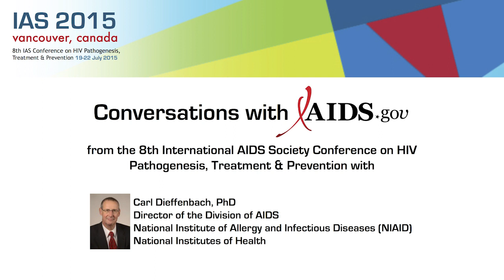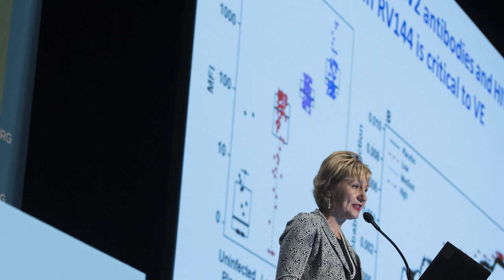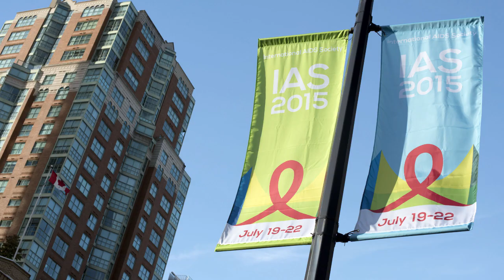Carl Dieffenbach Reports from IAS 2015 - Day Three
On Day 3 of the 8th International AIDS Society Conference on HIV Pathogenesis, Treatment and Prevention (IAS 2015) in Vancouver, Canada we spoke by Skype with Dr. Carl Dieffenbach, Director of the Division of AIDS at NIH’s National Institute of Allergy and Infectious Diseases (NIAID). He shared some highlights from the first full day of sessions at this biennial conference that has gathered some 6,000 delegates – scientists, clinicians, public health experts, community leaders, and others from across the globe – to examine the latest scientific developments in HIV-related research and to explore how those can be implemented.

And for more information about Federal HIV programs,  visit: AIDS.gov